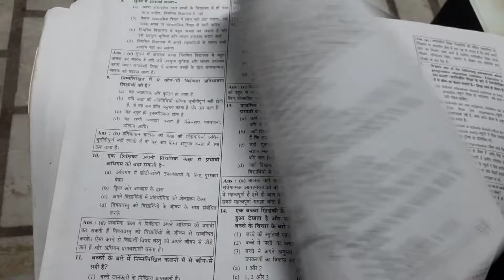Students Motivational Video in hindi 2024|Study Hard & Smart to archive Success |Inspirational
This video dedicated to all students who all are studying in Schools, colleges or those who are appearing in competitives exams like SSC ,UPSC Or Neet or Vidu this year! The powerful Hindi Motivational Video for studying hard will give the inner strength to concentrate on your studies so that you can study smartly and effectively

Watch till end to Say Motivated!